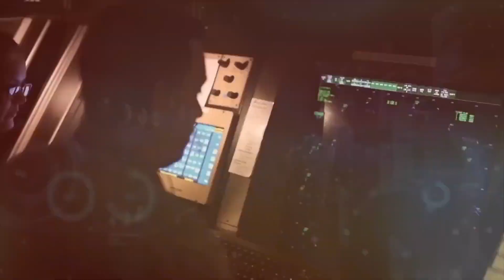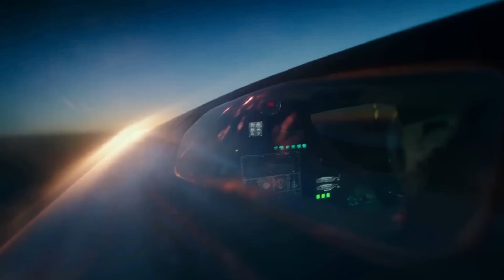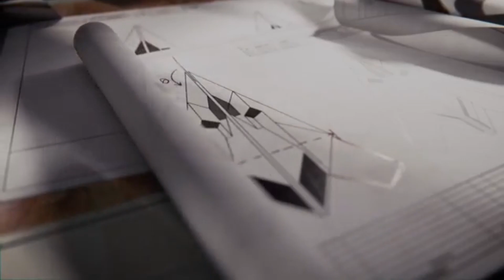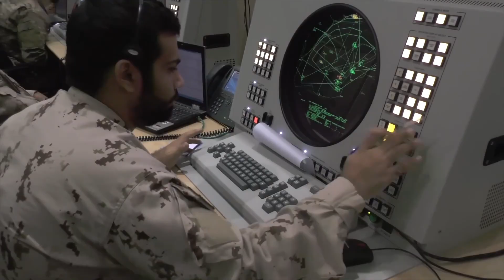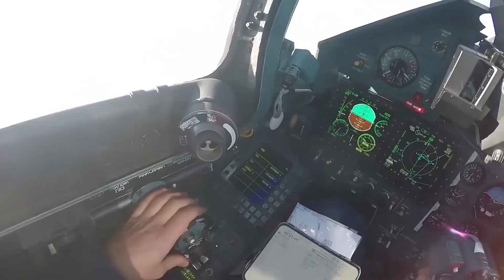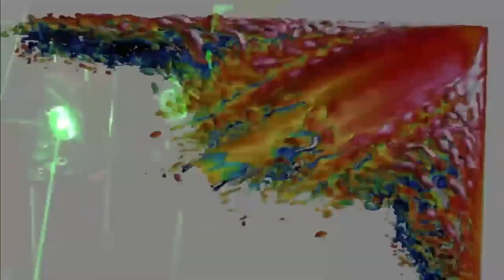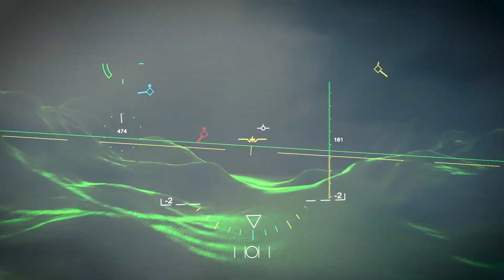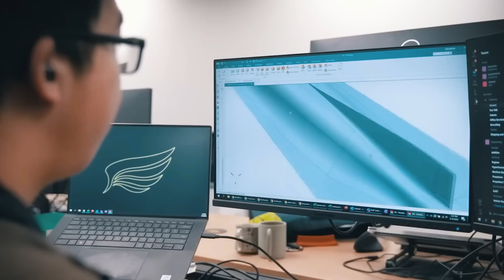I Flew the US Air Force Mach 10 Bomber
Project Mayhem is a groundbreaking initiative by the US Air Force aimed at developing a Mach 10 hypersonic bomber that could revolutionize military aviation. Designed to reach speeds of approximately 7,673 miles per hour, this unmanned aircraft promises unprecedented speed, range, and operational flexibility, enabling it to strike any target on Earth within an hour. The bomber's autonomous capabilities allow it to undertake high-risk missions without endangering human pilots, making it ideal for deep penetration strikes and reconnaissance in contested airspace.

Equipped with advanced scramjet engines, the aircraft can maintain its incredible velocity while optimizing fuel efficiency. The design incorporates cutting-edge thermal management systems and high-temperature-resistant materials to withstand extreme conditions, ensuring structural integrity at hypersonic speeds. Stealth is a critical feature, with radar-absorbing materials and advanced electronic warfare systems that minimize detection risks.

The bomber's versatility extends to its weapon systems, which include precision-guided munitions and a variety of conventional bombs. This allows it to engage diverse targets, from military installations to mobile assets, with high accuracy and minimal collateral damage.

As global tensions rise, Project Mayhem serves as a powerful deterrent, compelling adversaries like Russia and China to accelerate their own hypersonic programs. The psychological impact of such a capability forces rival nations to reconsider their strategic priorities, potentially reshaping the landscape of modern warfare and enhancing the US's military edge.